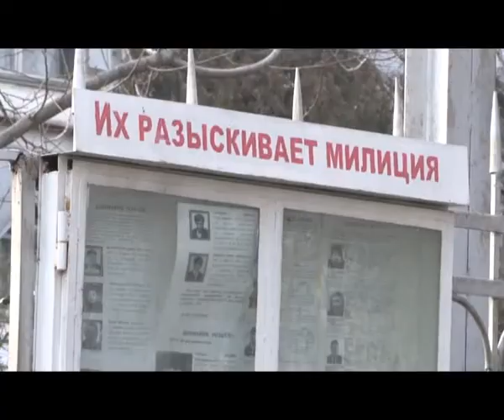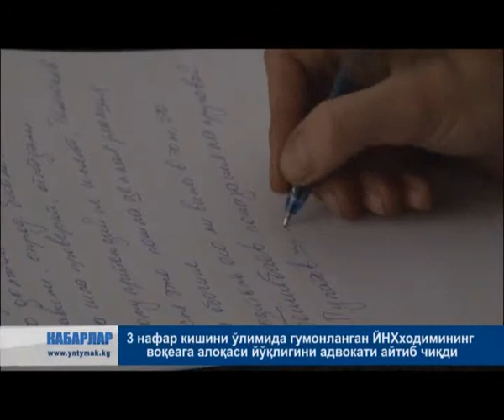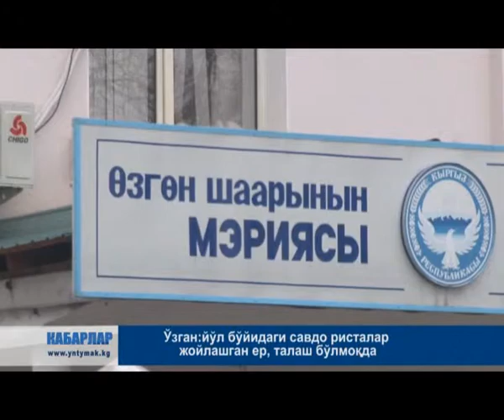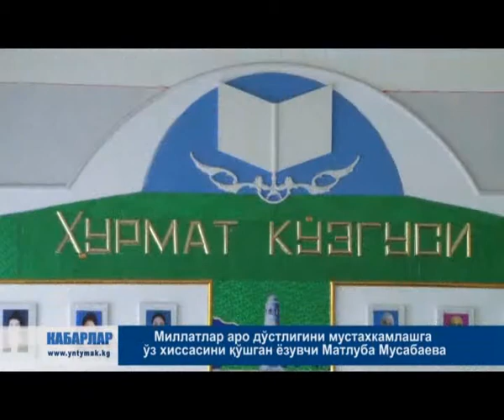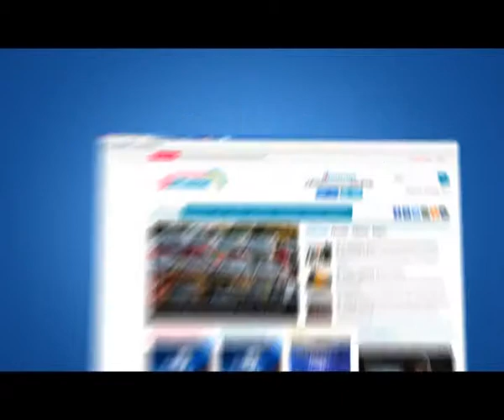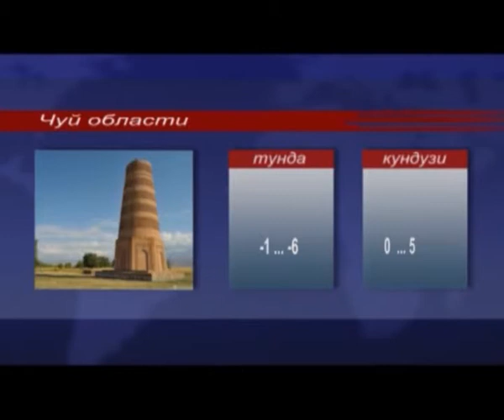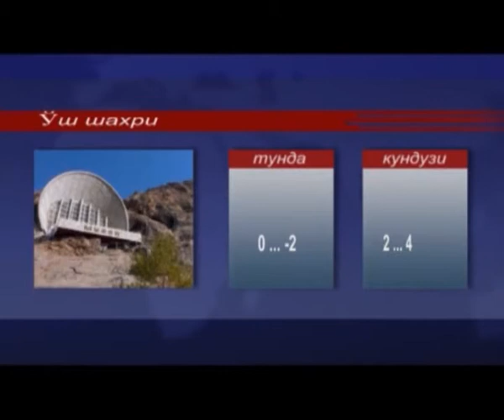17.02.15_KABARLAR_UZ